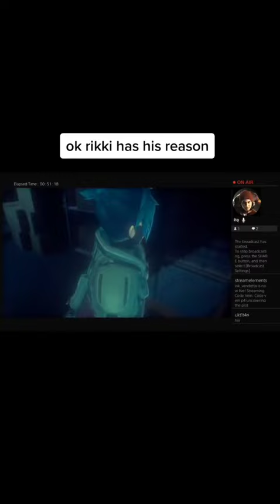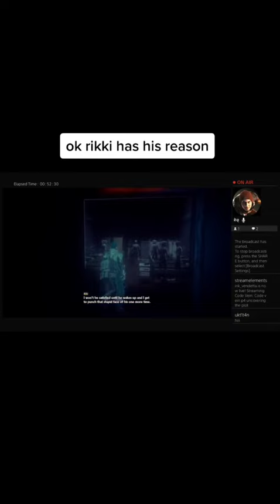January 7, 2023